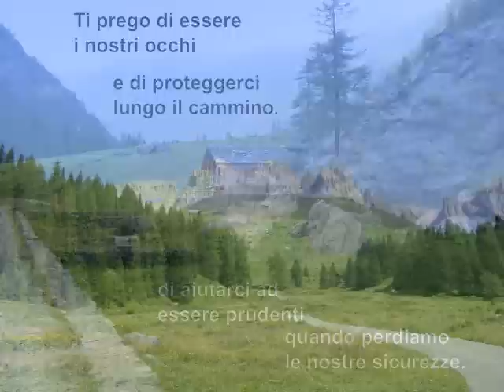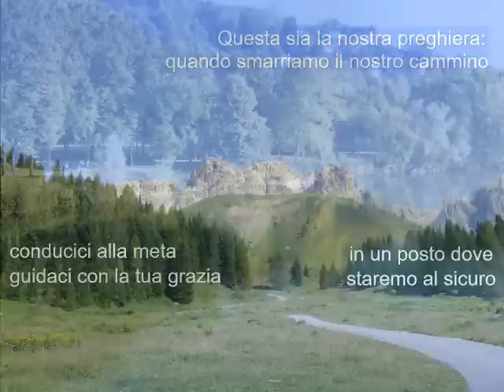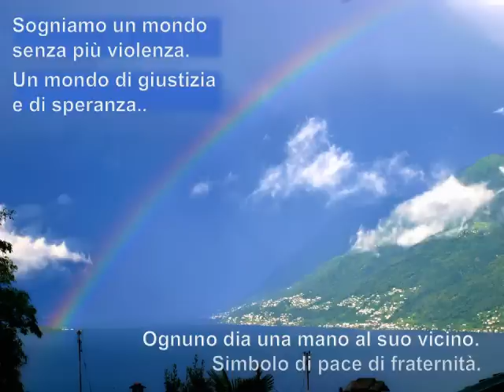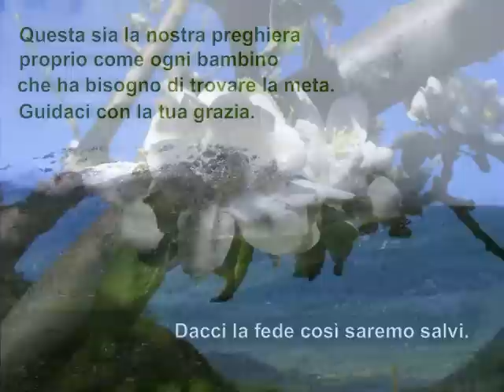Preghiera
Duetto di Céline Dion e Andrea Bocelli